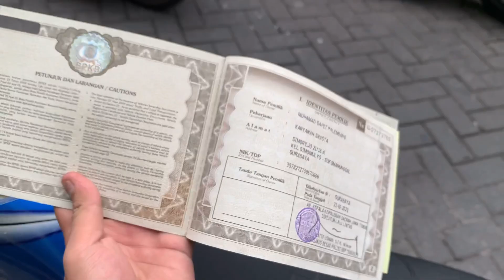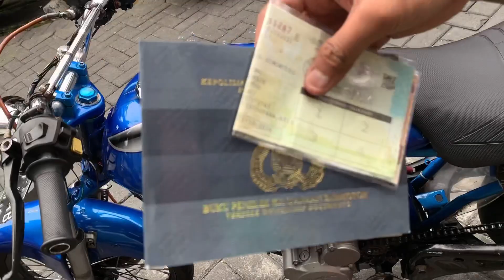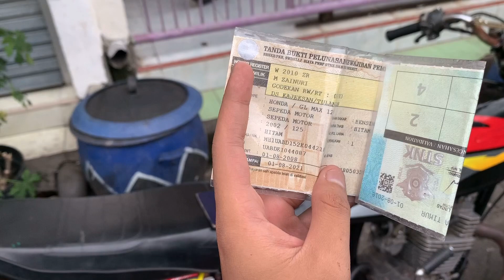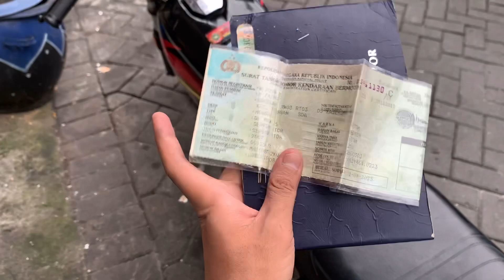READY 2 MOTOR HARGA KEPRUK’AN || wa : 083196746664